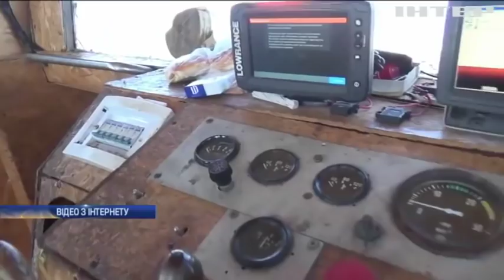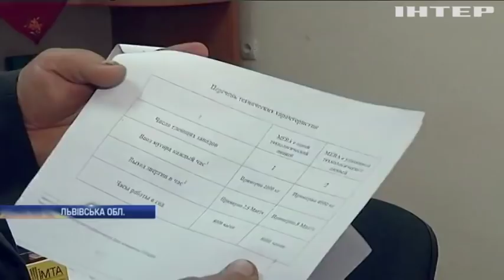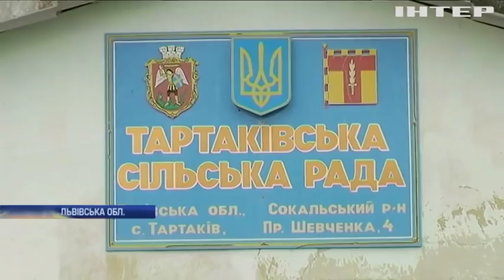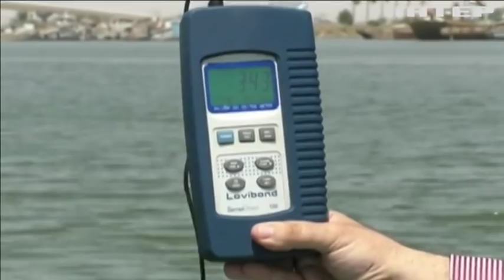Новости 8:00, выпуск за 15 октября 2018 года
Головні події на цю годину:
На Луганщині збили російський безпілотник (відео); "Чисте небо": в Україні проходять міжнародні військові навчання; Чому ліси на Львівщині завалені сміттям?; В КНДР оприлюднили умови ядерного роззброєння; Забруднення питної води: Іраку загрожую епідемія холери; У Швейцарії створили костюм для віртуального пілотування; У Шанхаї провели традиційний вертикальний забіг